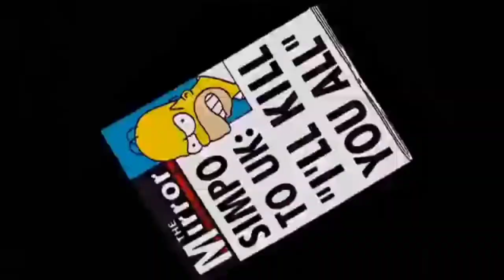Adult cartoon that predicts future 100% correct!!! Explained by PointsRemainSame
Cartoons that predicted future.

An American adult cartoon TV show aired named Simpsons becomes a hot topic to search when it's episodes turned out to predict the future. The episode of the show already aired and predicted the ongoing  realistic incidents like death date of queen Elizabeth , zombie apocalypse. This show counts to  a total of 34 season and 737 episodes but the thing is how it actually predicted these realistic  things . You will be be surprised to know that it also predicted the corona virus pandemic , 9/11 attack ,Trump being president . If these things attracted you towards our videos and

Sources: Pinterest, Google
About us:
PRS is here to give information regarding history, environment, social etc which we think need to be known by every individual who is a seeker of knowledge.

# Sochkrdekhiye

A video by PointRemainSame